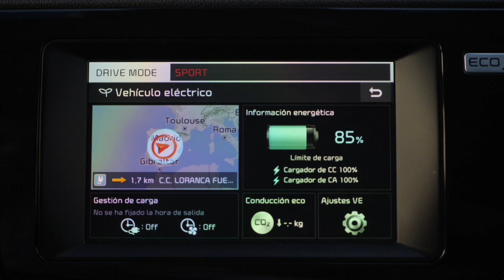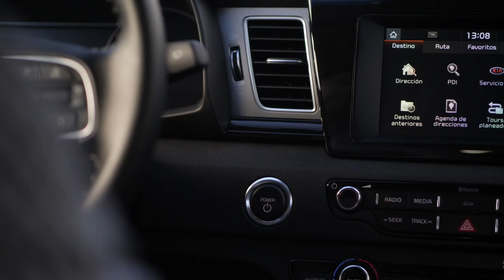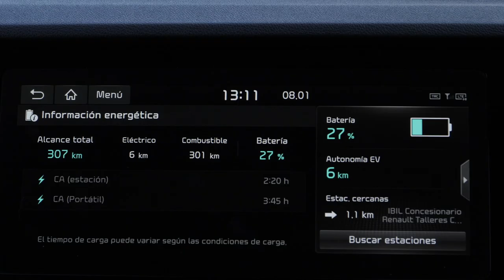Kia e-Niro o Kia Niro PHEV, súbete y elige cómo enchufarte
Nos hemos puesto al volante de los dos hermanos más eficientes del Kia Niro, el Kia Niro Híbrido Enchufable y el Kia e-Niro para demostrar su versatilidad. ¿Con cuál de los dos te quedas?.

Un contenido de BrandLab para Kia.